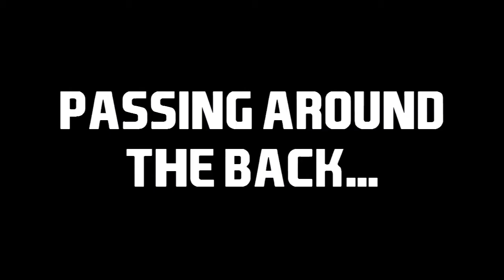The Two Sides of Fifa Ultimate Team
- RE: Gaming content in my videos, I always use my own gameplay, unless stated. Which ofcourse I will acquire the rights to use if so.